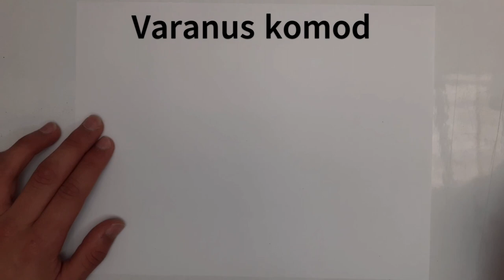como dibujar un Dragón de komodo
Este es el lagarto más pesado del mundo y es lo suficientemente fuerte como para matar un venado, un cerdo salvaje o un marrano. Tiene un cuerpo pesado, una cola gruesa, patas fuertes con garras afiladas y una mordida venenosa. A pesar de su masa, es un buen trepador y se mueve sorprendentemente rapido. Tambien nada bien y se encuentra amenudo serca del agua.